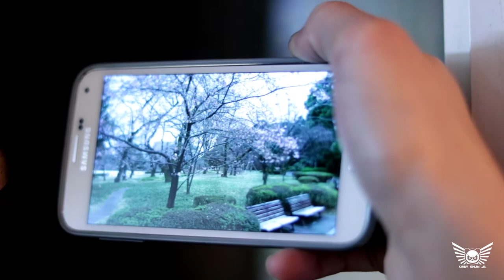Artist Showcase | George Vert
After discovering the revolutionary icon in George Vert, we decided to spread the word and share his art with the world through filming our first documentary… Cheers~~~